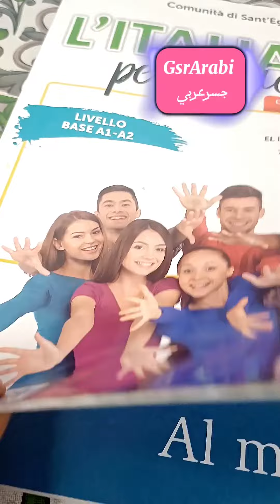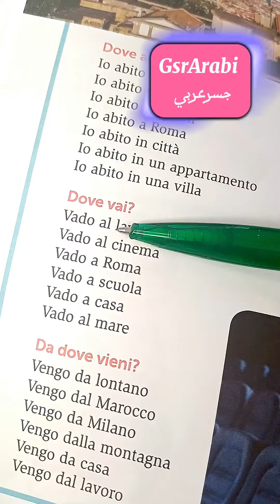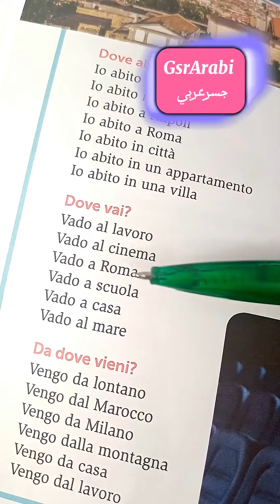L'italiano per amico A1-A2/19- dove vai ?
L'italiano per amico A1-A2/
19-  dove vai ?